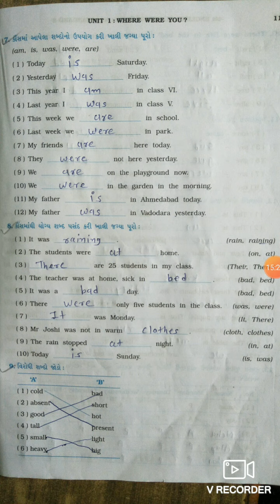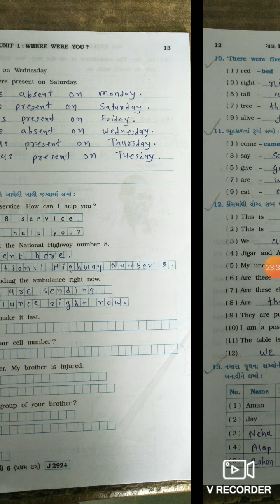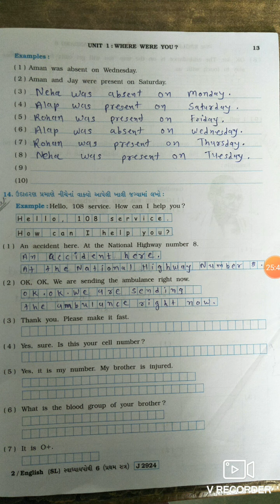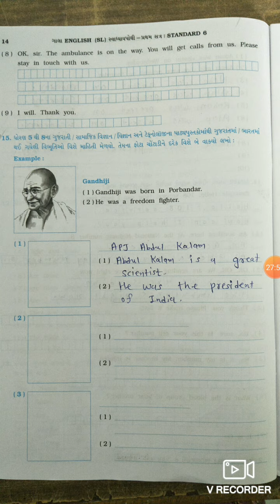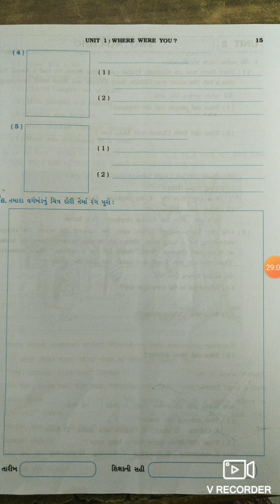STD-6 English CH 1 Where Were You PART-6